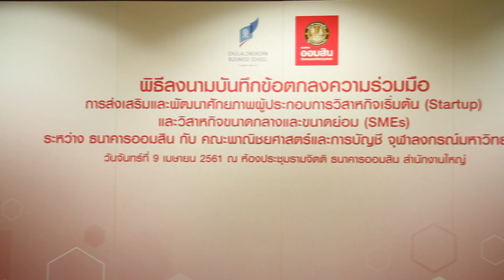ธนาคารออมสิน รายการคนไทยใต้ร่มราชัน OA 15 เมษายน 2561 ธนาคารออมสินร่วมกับจุฬาลงกรณ์ฯ